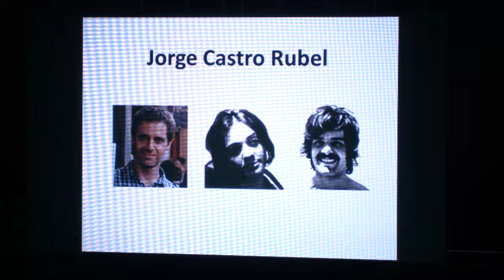Abuelas de Plaza de Mayo | 38° Aniversario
Homenaje a la Asociación Abuelas de Plaza de Mayo por su 38° aniversario en La Ballena Azul.